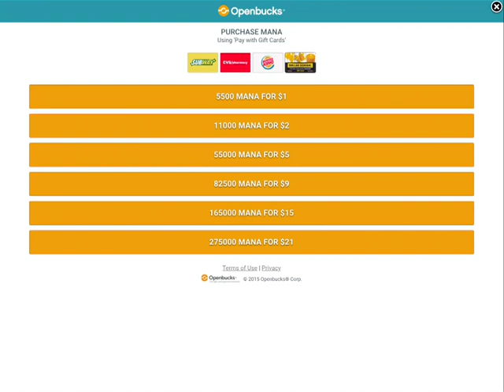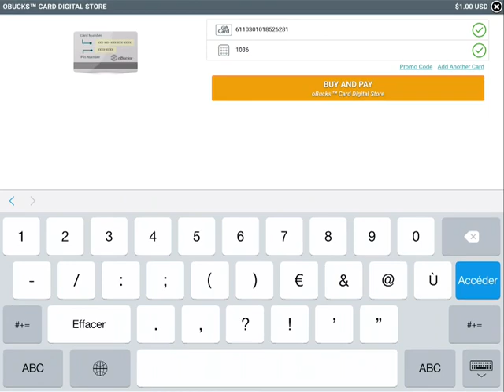The Sandbox Mobile - How-to Redeem a Gift card code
The Sandbox Mobile is a world crafting game offering you to play God and manipulate over 230+ physics elements presented in 2D pixel blocks that can interact with each others. Released on iOS, Android, and PC for Steam, the hugely popular user generated pixel content game has been downloaded more than 18 million times!

Have you receive a gift card to use in The Sandbox? Check how to redeem it in this video!